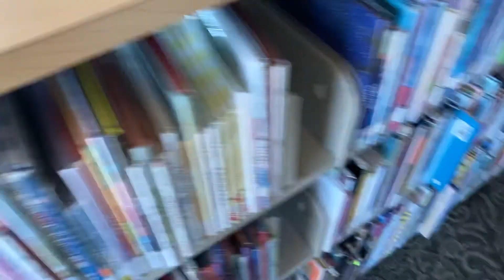Hackley Public Library Second Floor